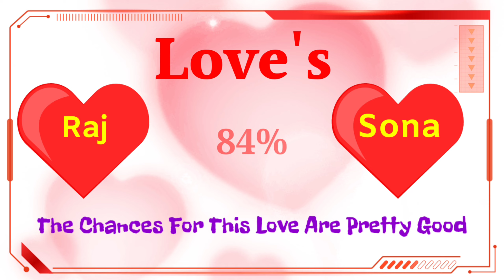Raj Sona ka love status / Raj love Sona / Raj love Sona romantic status / Raj Sona love test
Friend's in this video we will know about Raj love's Sona .